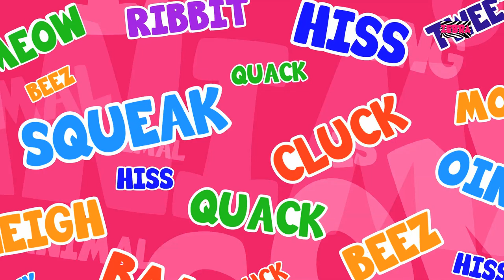Animal Sounds Song | Nursery Rhyme Songs For Toddlers Kids Children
What goes into the making of a collection of popular kids songs? The fondness of you babies for singing and dancing! This nursery rhyme compilation consists of all nursery songs that you children have welcomed to playtime in all excitement. Like learning to talk the animal way with the Animal Sound Song. Changing your black and white drawing books to color with the Crayons Song. Learning what all different mood swings you kids have often with the Emotions Song. Playing the guessing game with the Can You See Song. Understanding the importance of keeping healthy with the Fruits Song and the Vegetables Song. There are some more, too! So, here you children go! All the fun awaits you’ll for a full twenty eight minutes!